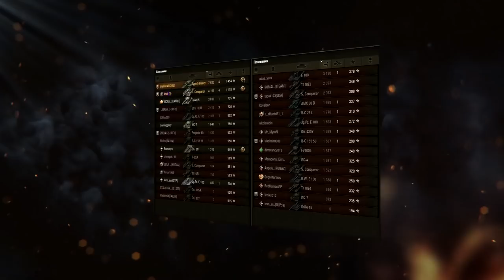ЧТО СТАЛО С ИГРОЙ ЗА 8 ЛЕТ - ВО ЧТО ОНА ПРЕВРАТИЛАСЬ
Сбербанк:
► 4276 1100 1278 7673